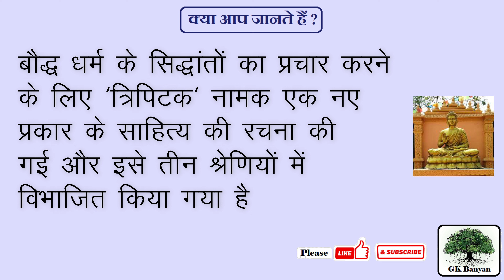"यमक" निम्नलिखित में से किस "पिटक" से संबंधित है? अभिधम्म पिटक, सुत्त पिटक, विनय पिटक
"यमक" निम्नलिखित में से किस "पिटक" से संबंधित है? “Yamaka” is related to which of the following “Piṭaka”? Yamaka kis pitak se sambandhit hai?

(1) अभिधम्म पिटक
(2) सुत्त पिटक
(3) विनय पिटक
(4) उपरोक्त में से कोई नहीं